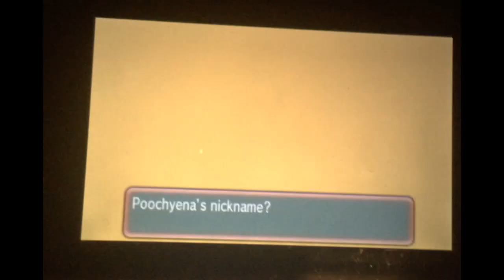ORN- Episode 2: Sneaking Around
Timber Wolf does exist however he may not be an official DC character as he was created for a TV series based on the Legion of Superhero comics. He is not on the DC website list of characters but does appear in the Wiki page for the Legion of Superheros TV series. DC should totally make him an official character though. He is awesome.